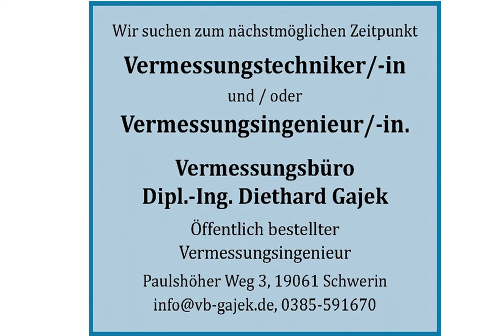Vermessungstechniker (m/w/d) in Schwerin, gesucht:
Wir suchen zum nächstmöglichen Zeitpunkt

Vermessungstechniker/-in und / oder Vermessungsingenieur/-in.

Vermessungsbüro Dipl.-Ing. Diethard Gajek
Öffentlich bestellter Vermessungsingenieur
Paulshöher Weg 3
19061 Schwerin
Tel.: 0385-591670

Foto: AdobeStock